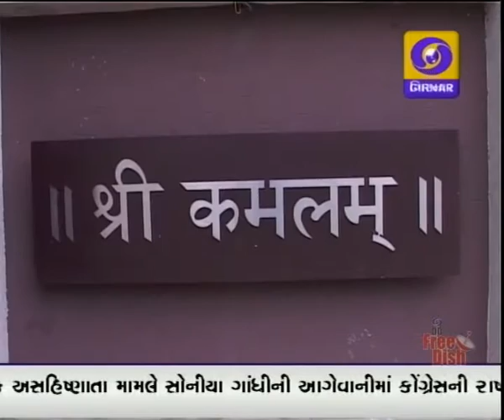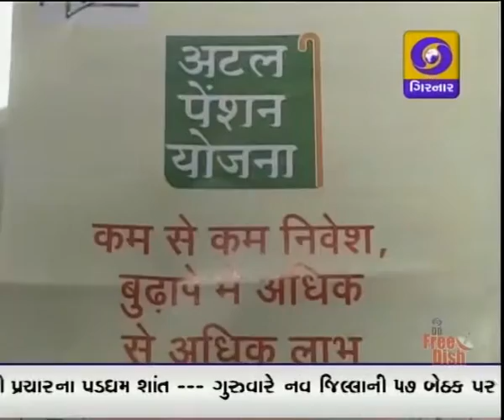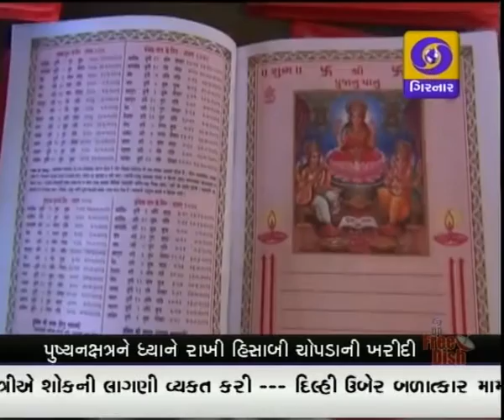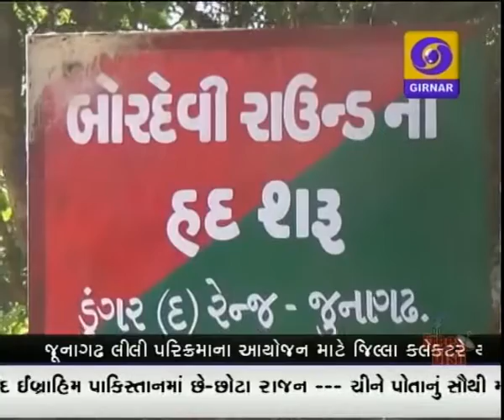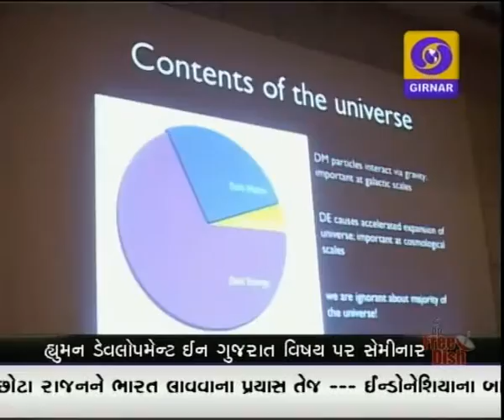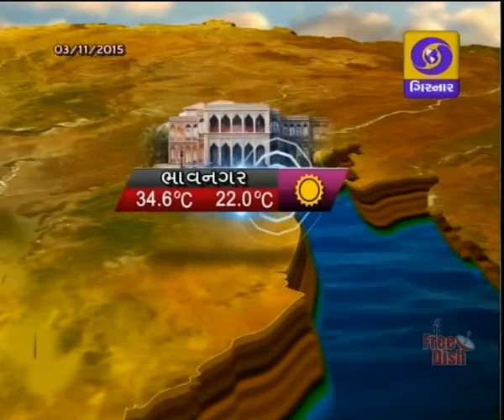GUJARATI NEWS, 8-30 PM DD GIRNAR, DATE-3-11-2015